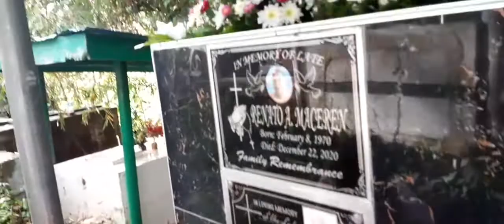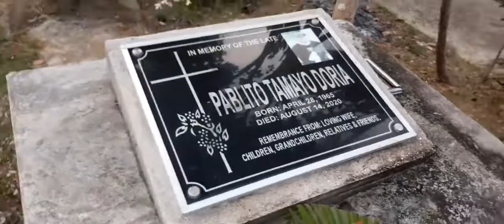dalawin natin cla baka cla ang dadalaw sakin hahhahahaha wag naman (november 2)